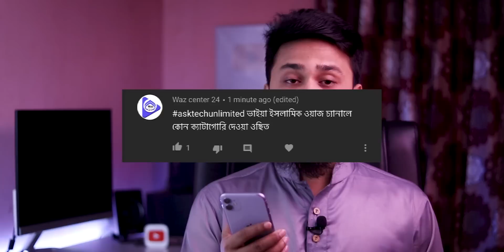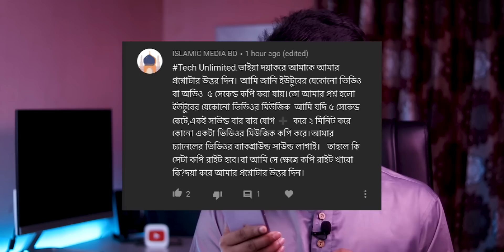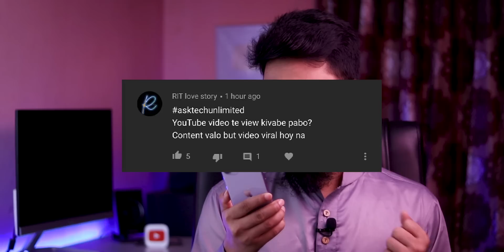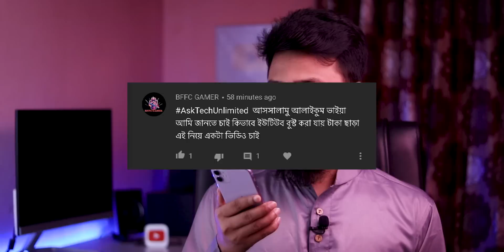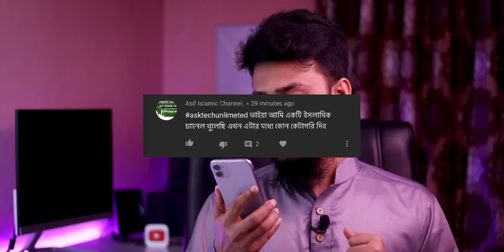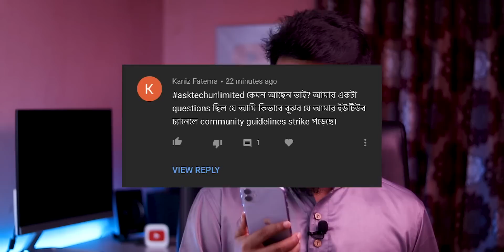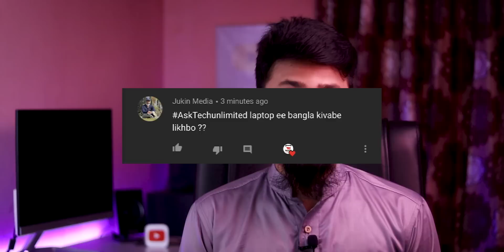300+ Videos Uploaded in 2 Months But NO VIEWS! 😓 - Friday Comment Box #06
Friday Comment Box is an episode made by your questions to us using AskTechUnlimited. In this episode, we are going to answer by explaining some important things about youtube earning, youtube marketing, youtube tips, youtube monetization, youtube copyright - community guideline policy, and strategy which you can use on your channel to succeed.